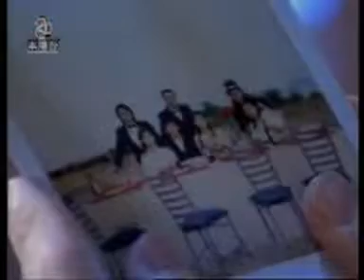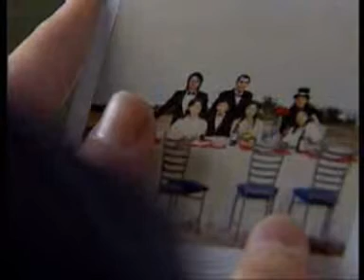活在記憶的傳奇--復生only (new-all)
集齊4集..
齊哂...

only cut左復生part